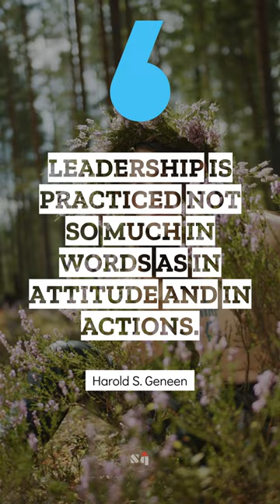👑 Leadership is practiced not so much in words as in attitude and in actions. - Harold S. Geneen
🚀 Famous quote of Harold S. Geneen 🚀